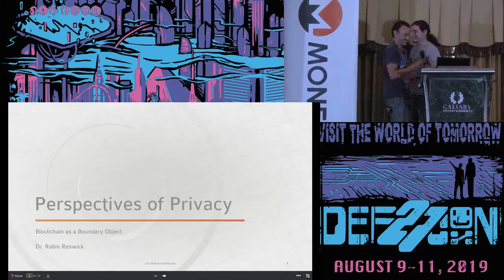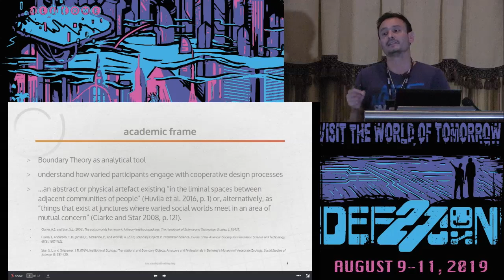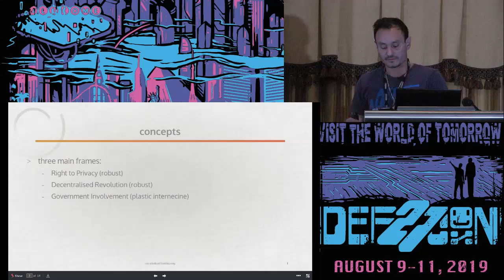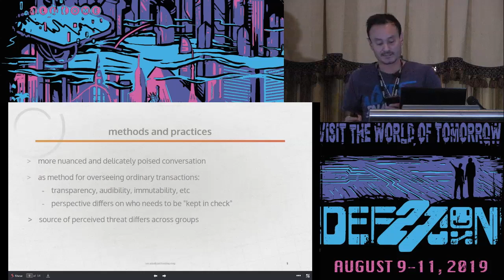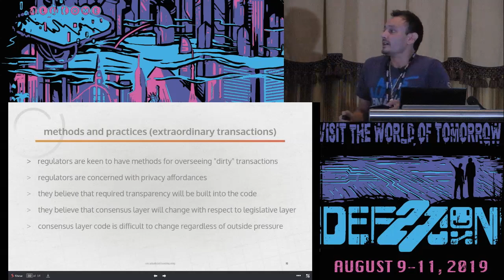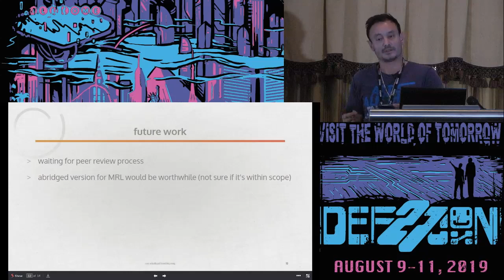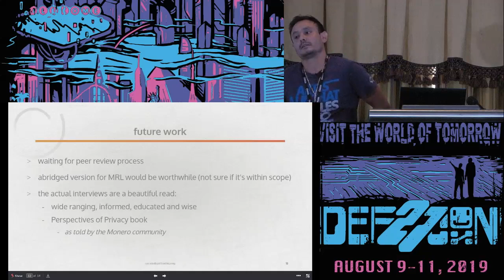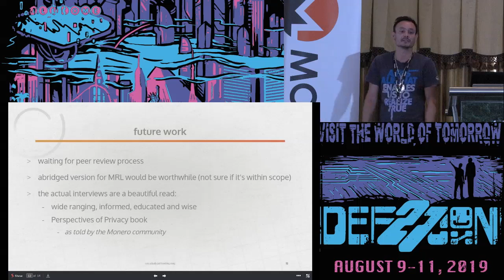Robin Renwick - Perspective of Privacy Blockchain as a Boundary Object - DEF CON 27 Monero Village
This talk presents the methodology, findings and conclusions of a boundary theory based Information Systems research project completed at University College Cork, Ireland. Perspectives of privacy have been analyzed from five key social worlds within the blockchain industry (users, regulators, cryptographic researchers, corporate architects, and protocol developers) through semi-structured interviews, conducted in 2018. The study attempts to distinguish the similarities and differences that exist between interdependent groups of agents. Communicating benign and internecine perspectives, ideologies, and approaches to the development of privacy enhancing technologies is viewed as method through which conflict and division may be mitigated against as the industry evolves further into the 21st century.